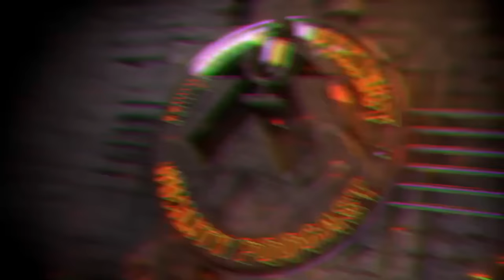Operador Nuclear explica la realidad de lo que pasó en CHERNOBYL, sin mentiras ni medias tintas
Alfredo García, conocido en redes como Operador Nuclear, divulgador de la energía atómica visita a Jordi Wild para un podcast en el que se hablará, sin mentiras, de la energía nuclear, sus aplicaciones reales y como puede salvar a la humanidad. Por supuesto, se hablará en profundidad, y sin mentiras, de los accidentes nucleares de Fukushima y Chernobyl para entender qué pasó y si se puede repetir.